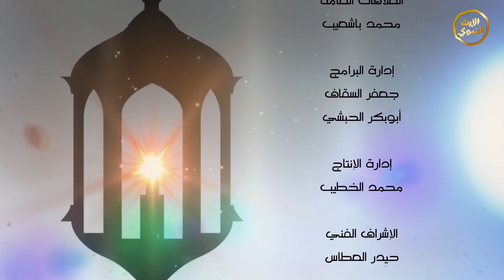برنامج - من مشكاة النبوة - الحلقة العشرون - معجزات النبي صلى الله عليه وسلم